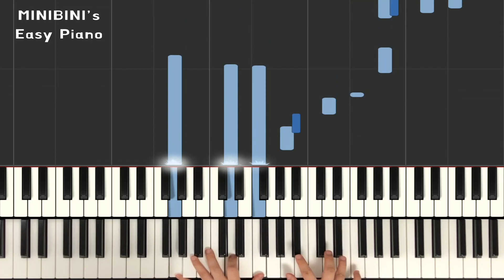Jus2 - FOCUS ON ME 《Piano Tutorial》 ★★★★★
Keyboard : YAMAHA Montage 88
Audio interface : Focusrite Scarlett 6i6
Speaker : JBL LSR305
Laptop : MacBook Pro
Camera : iPhone 8 or Galaxy note 8 (with OSMO Mobile2)